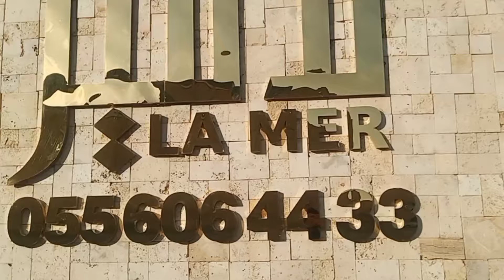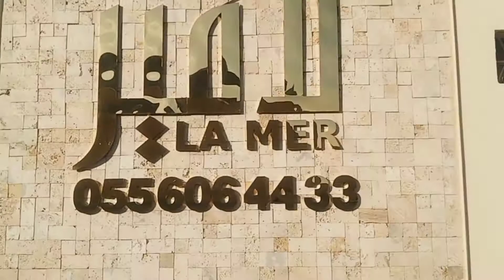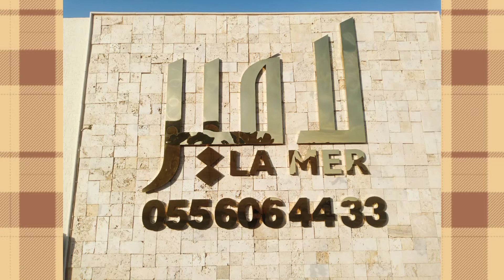Flower Design At Esteraha // LA Mer Wedding Reception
esteraha
In this video show us the place here in Saudi Arabia also know Estereha we design and place a flower arrangement in tables and center